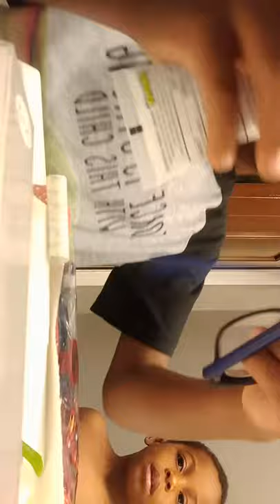unboxing tooth brushes